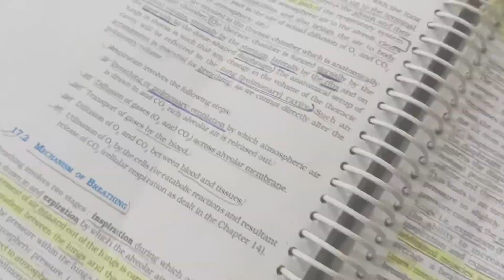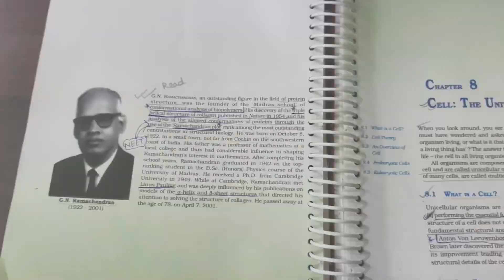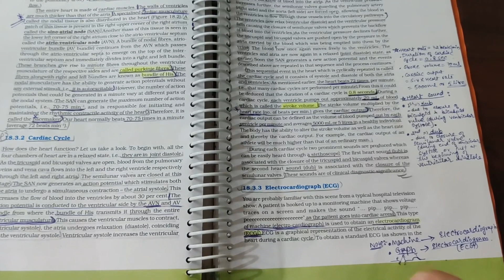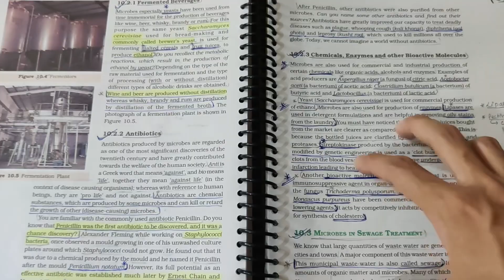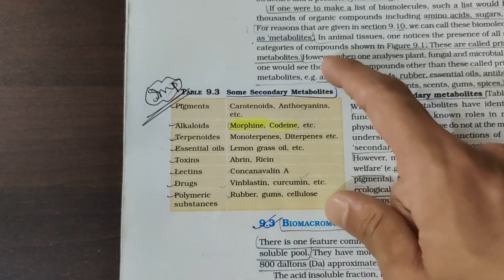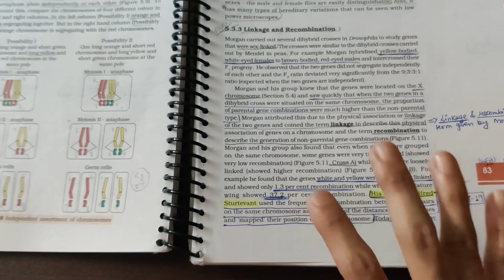NEET 2024 || Hidden Questions of Biology NCERT asked in NEET Exam😱 || Importance of NCERT in NEET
You can also catch me up through:-